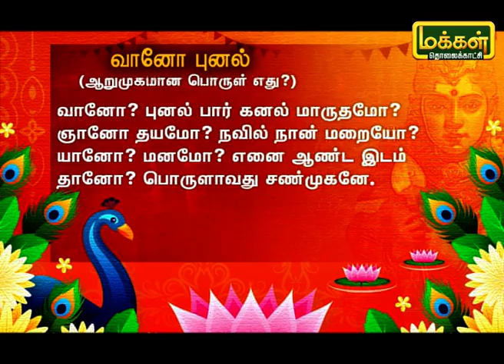கந்தனும் கவசமும் | Kandhanum Kavasamum | Makkal TV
கந்தனும் கவசமும்